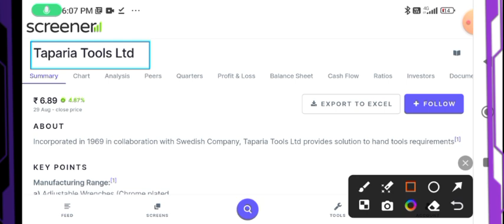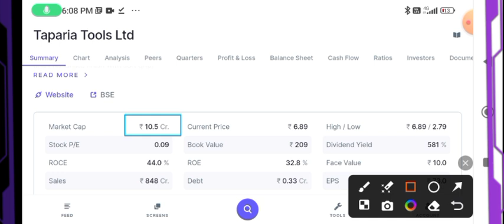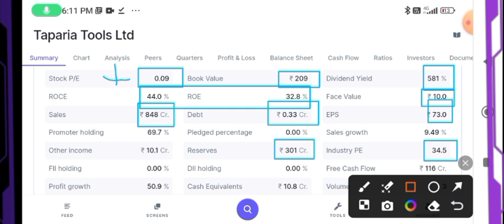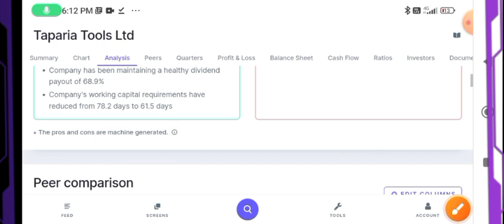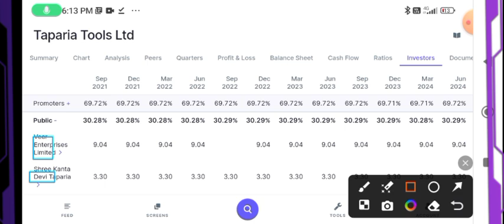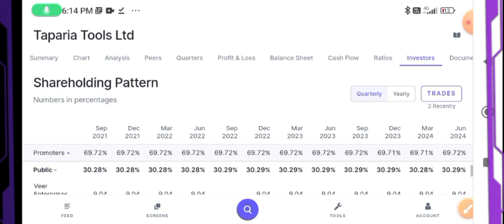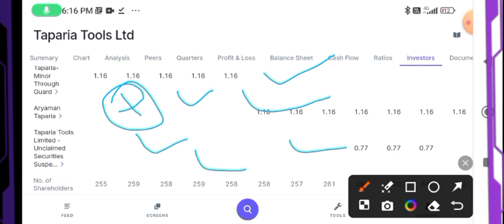₹6 Taparia Tool के शेयर कैसे खरीदें?Upper Circuit is being formed every day l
* video is for Educational purpose only copyright Disclaimer under section 107 of the copyright act 1976, allowance is made for "Fair use" for purposes such as criticism, comments,news reporting, teaching, scholarship,and research.Fair use is a use permitted by copyright statute that might otherwise be infringing.non-profit, Educational or personal use tips the balance in favour of fairmultibugger penny stock news l debt free penny stock news l TCFC Finance Ltd share news l